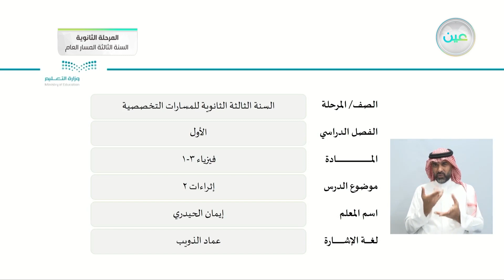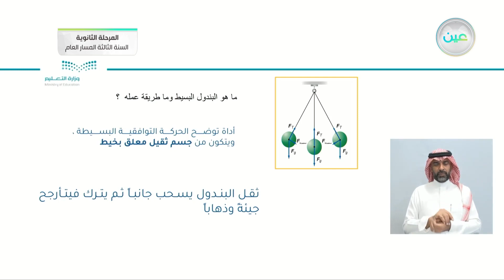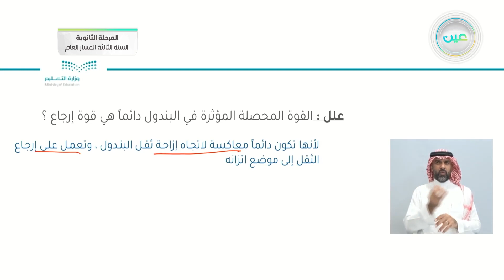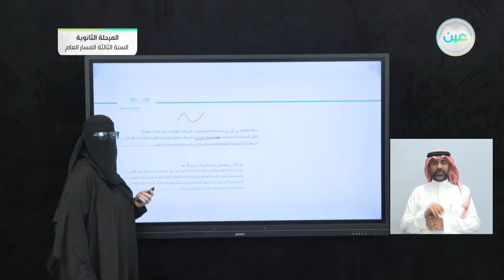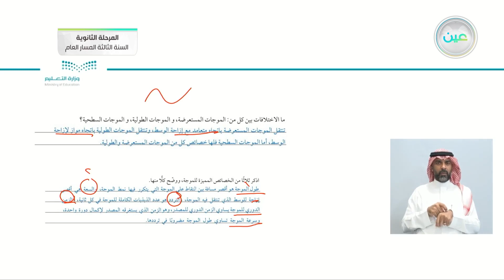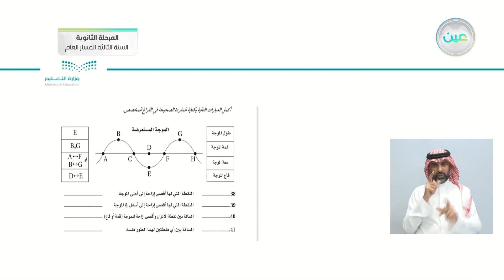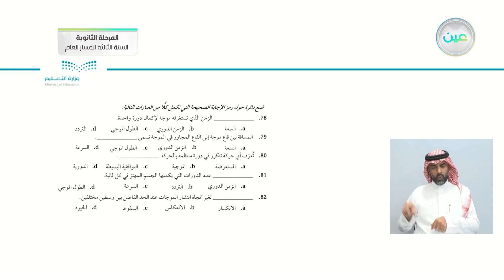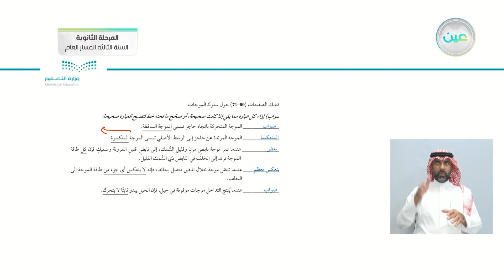إثراءات 2 - الفيزياء (3) - المرحلة الثانوية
الحصة الرابعة - الثلاثاء - الأسبوع الثاني عشر - المرحلة الثانوية – السنة الثالثة المسار العام